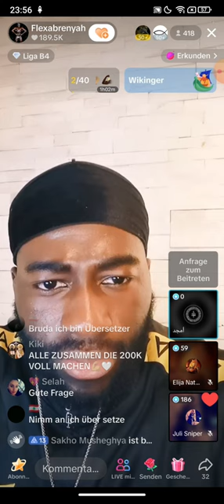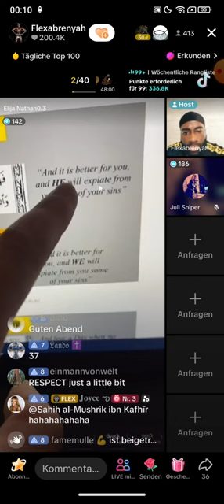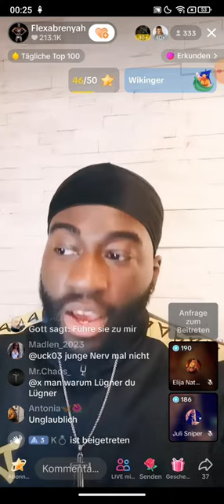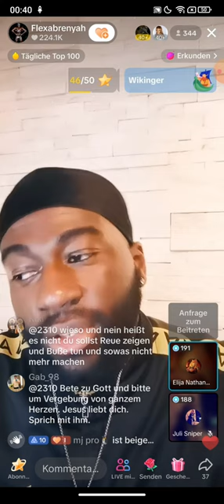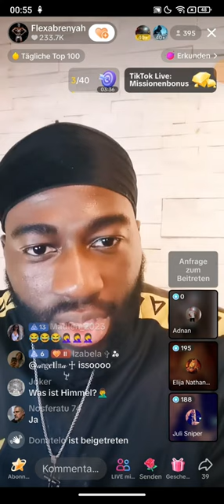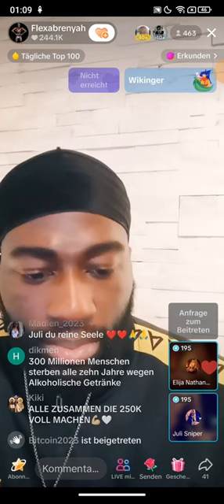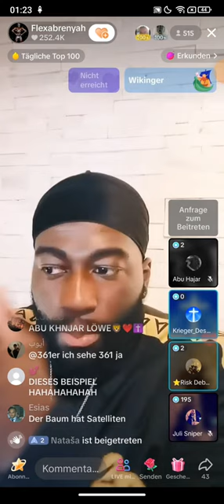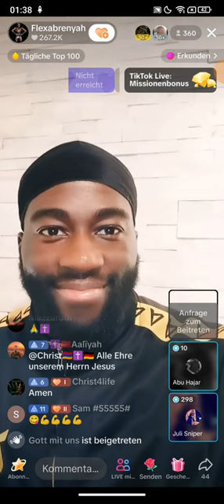Flexabrenyah 💗 Jesus 24.04 ❗❗ Elija Nathan | Du bevorzugst einen Bunga Bunga Gott!?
(Kanalersteller)